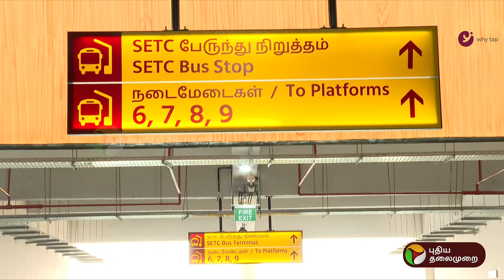கிளாம்பாக்கம் பேருந்து நிலையத்தில் செய்யப்பட்டுள்ள வசதிகள் என்னென்ன? | Kilambakkam | PTT